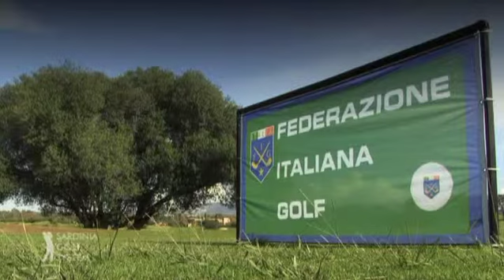撒丁岛高尔夫系统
撒丁岛不仅只有水晶般清澈的海水，纯净的自然环境，古老的传统，独特的风味，它也拥有一个高尔夫系统，由三个高尔夫球运动区组成，按照该地区的地理状况进行配置，使会员感受到融合了地中海特色的壮观景色。